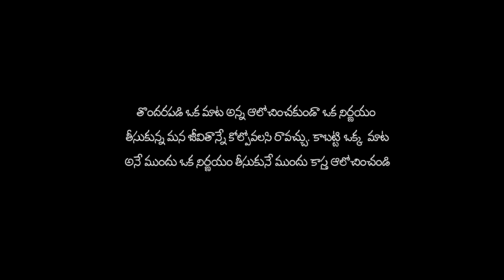MISSTake Part 3 || Short Film 2021 || Manoj Kumar V || Thillana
R K Guru Entertainments & VFI Studios Presents
Cast -
Cameraman - Tilak
Editing - PJ (VFIS)
SFX (Sound) - Adi Babu Doddi (VFIS)
Stills - K V S Ashish (VFIS)
Post Production - VFI Studios
Producer - Shiva Ranjani
Written & Directed - Manoj Kumar V
Release - Thillana Youtube Channel
Spl Thanks - Adi Narayana Kandregula
                       Rekha Boj